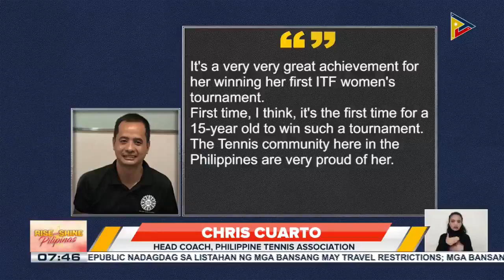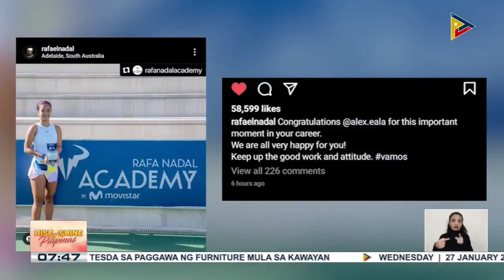SPORTS BALITA: 2nd leg ng W15 Manacor, susunod na hamon para kay Alex Eala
Laging Handa - 11:00 am -12:00 pm